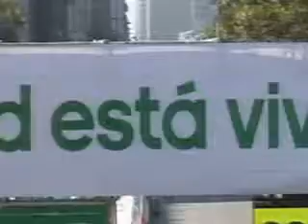I Love Chile Tv News: April 8, 2011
I Love Chile TV is proud to present Chile's only weekly English language newscast. Join your hosts Kelli Smith, Peter Murphy Lewis, Ali Jabry and Pascal Mathieu as they run down the weeks interesting stories and sports from Chile.